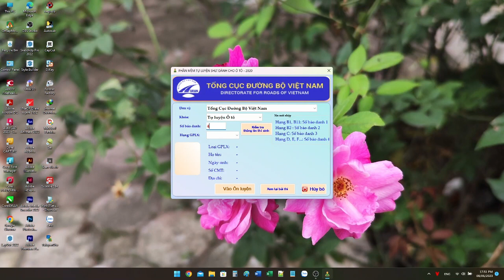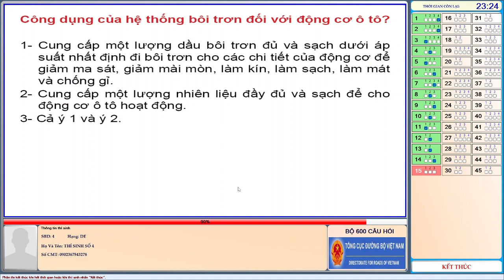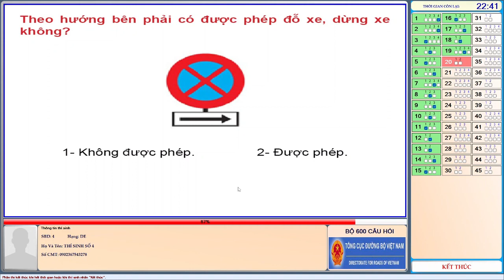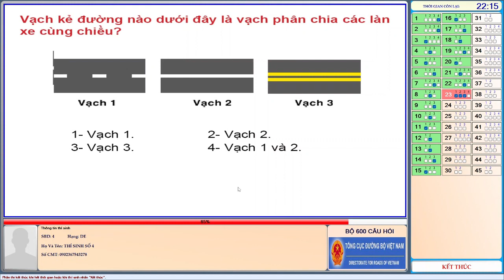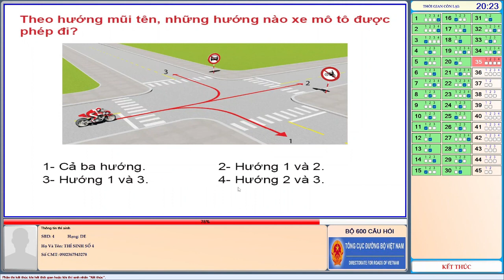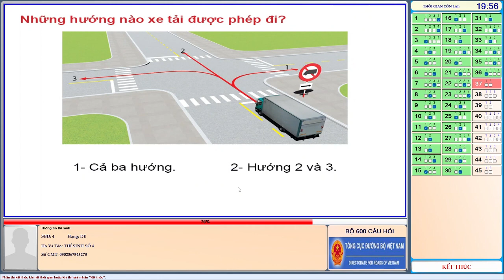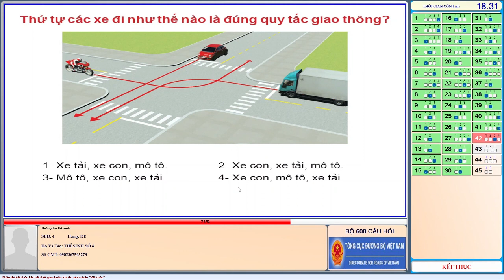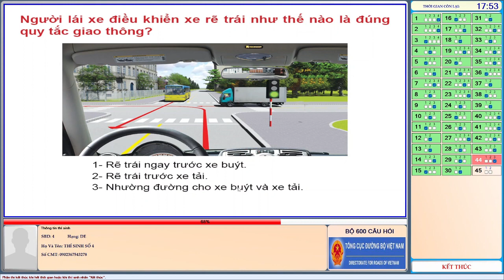Thi thử hạng D,E